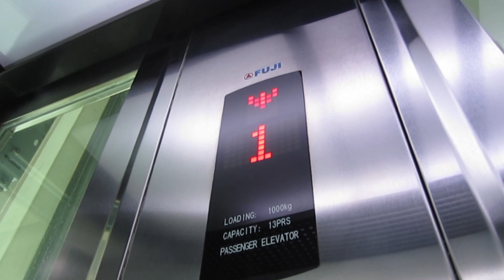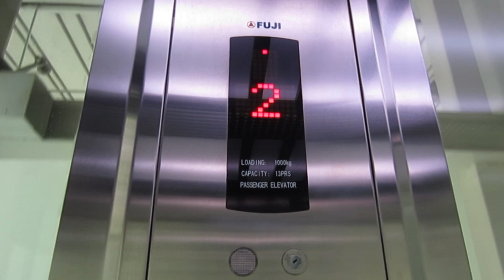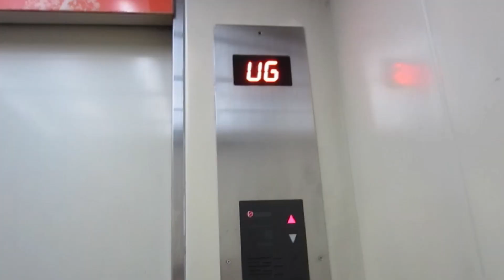FUJI elevator at Bandara Soekarno Hatta (T1 SkyTrain), Tangerang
Another Fuji generic elevator again, now it's in Terminal 1 SkyTrain station, thid elevator only serving 2 floor, 3rd floor is locked. It is also has a handicap panel too.

Gear type: Gearless traction
Machine room type: MRL
Model/Fixture: -/Round Button
Capacity: 1000Kg/13 Person
Floor served: 1, 2, 3* *Locked
Year install: 2017
Modernized/Replace: -
History: Original

Rating film: 5/5
Taken date: 27 August 2023
Device: Canon Ixus 220 HS